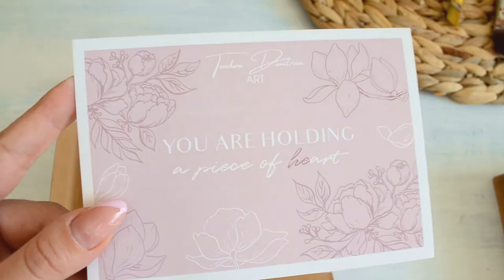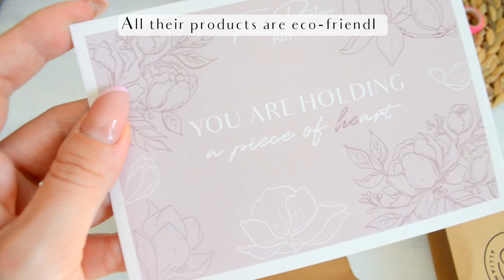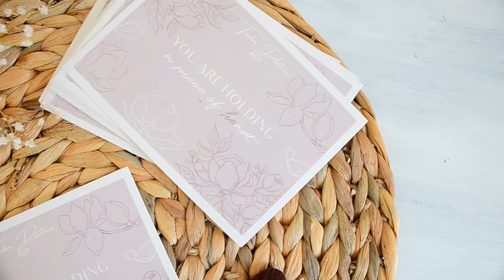ART VLOG 🦋 | painting butterfly on mini canvas + new eco friendly packaging 🌱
Hey, art lovers! Today I'm gonna share with you a day in my life as a full time artist. You can hang out with me and paint with me this easy acrylic butterfly painting on mini canvas. I'm gonna unbox with you my new eco friendly thank you cards I got from noissue.🌱🤗

Please, have in mind that there are millions of ways to create an artwork. I'm not a teacher, I'm just showing you how I painted this one, completely intuitively and simply enjoying the process. :)

Mini Stretched Canvas 4x4in (10x10cm)

To see more of my work, follow me on :
Etsy (original art)
Etsy (digital downloads)